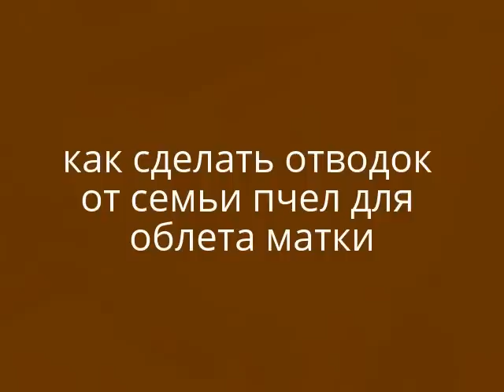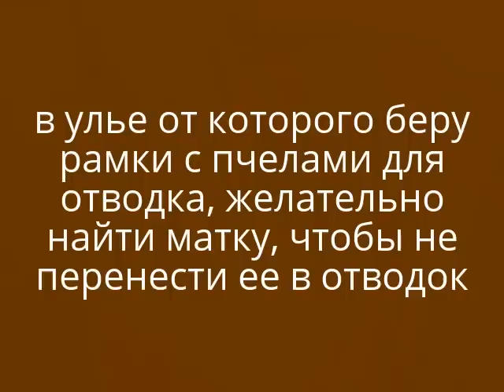как сделать отводок от семьи пчел для облета матки ( часть 1 - формирование отводка )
смотреть часть 2 :

делаю отводок для облета не плодной матки, для этого в подготовленный корпус переставляю из семьи, рамку с медом и пергою, рамку с печатным расплодом и рамку с пчелами, дополнительно стяряхиваю пчел еще с двух рамок плодную матку в семье, от которой делается отводок желательно найти и рамку с маткой отставить в сторону, чтобы плодная матка случайно не попала в формирующийся отводок.

далее в отводок ставится две клеточки с молодыми матками, на два три дня для приобретения общего запаха с пчелами и параллельно выжидается время нужное для слета летной пчелы из отводка, поскольку именна летная пчела наиболее агрессивна к чужим неплодным маткам